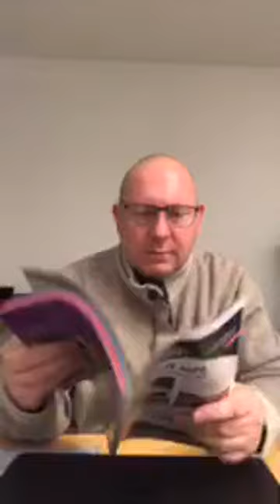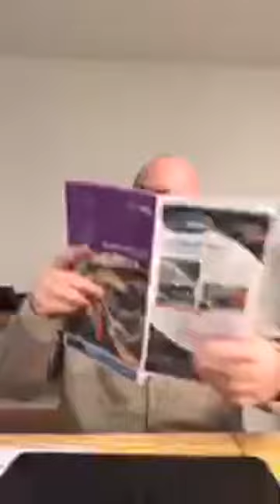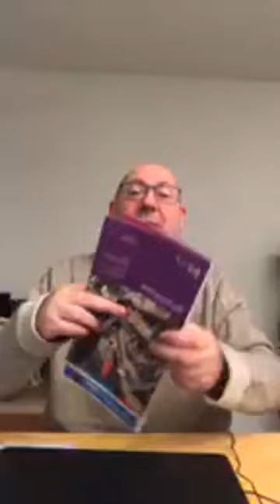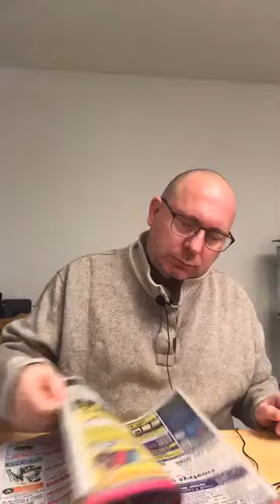(ARCHIVE) #56 Let me bore you to sleep - LIVE STREAM (18th November 2018)